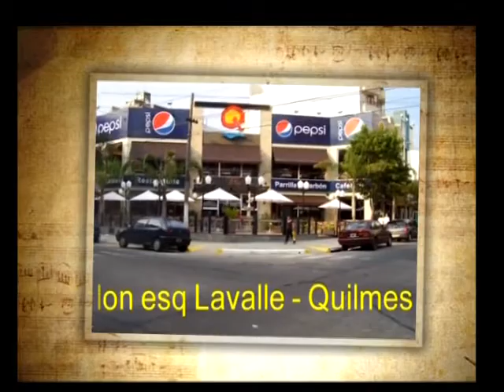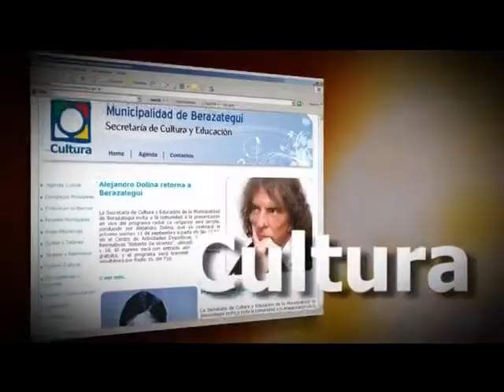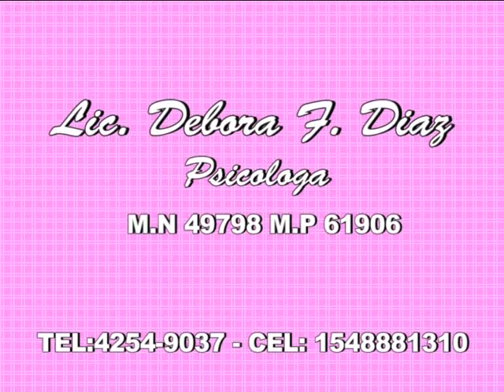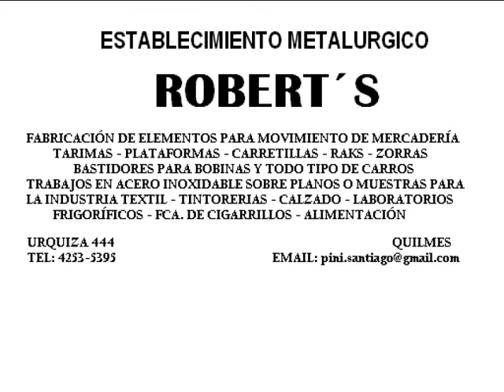Programa Sección Vermouth Jorge Nuñez nadador profesional Berazategui 22/05/2014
Bienvenidos a la mesa de la Quintana y al mundo de Sección Vermouth